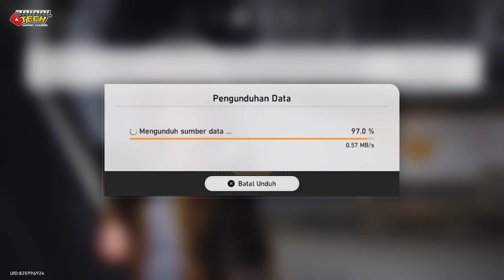GAME PLAY AWAL - Honkai Strarrail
Di Video Kali Ini Saya Sedang Bermain
Game Honkai Starrail (Game Yang Hapir Sama Seperti Genshin)
Cuma Beda Dalam Segi Melawan Di Game Ini Kita Melawan Robot
Dan Serangannya Bergantian Kalau Di Genshin Kita Bertarung
Dan Musuhnya Adalah Monster.

Subsribe :  @zainaltech